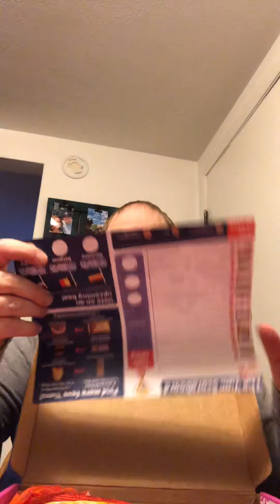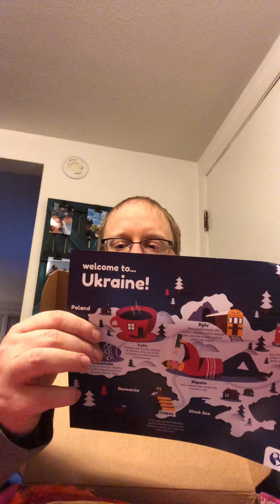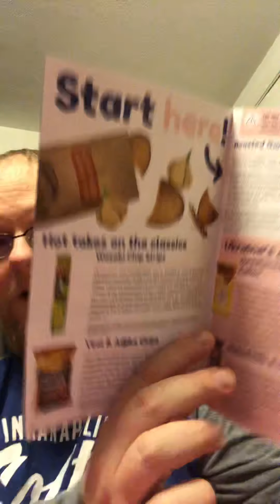Ukraine Universal Yums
Dustin and Desti try the plethora of treats from Ukraine. Desti even makes T Rex arms off the camera! If you have any questions or comments, please leave a comment in the box. Stay safe out there and enjoy this video!